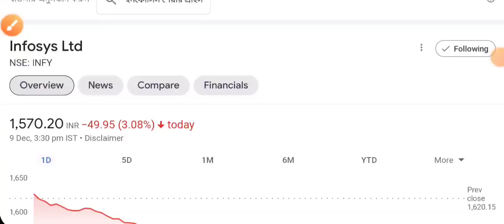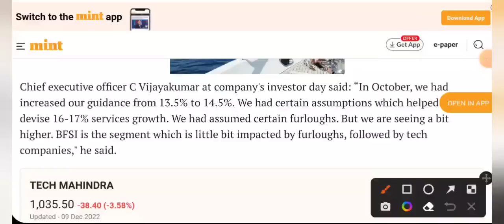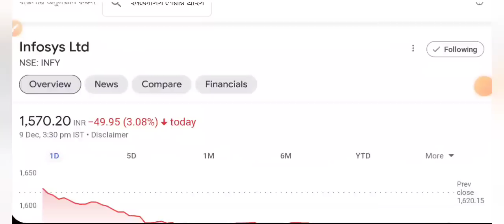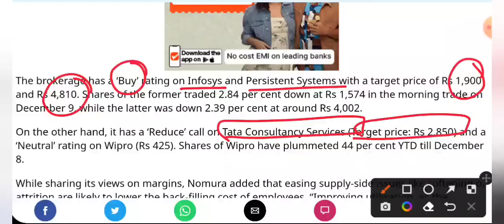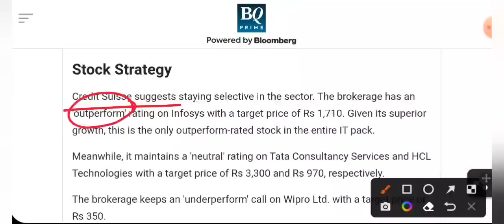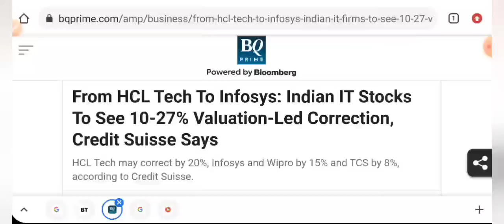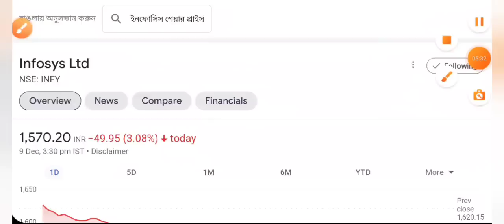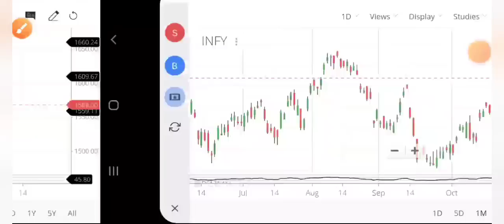INFOSYS SHARE NEWS 🔥 INFOSYS BUYBACK • INFOSYS SHARE PRICE ANALYSIS • STOCK MARKET INDIA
Infosys dividend 2022
Infosys Buyback
Infosys bonus Share
Infosys Dividend 2022
share market
stock market